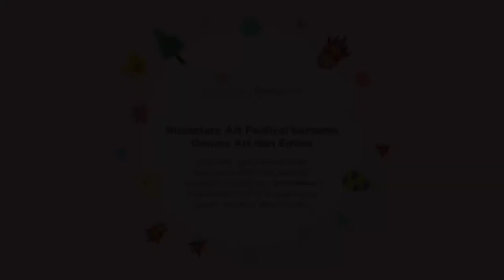NAF 2020 (ke-1, 22 April 2020) - Video Tutorial Kegiatan - Membatik dengan pemutih pakaian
Yuk mencoba teknik membatik motif seni batik asal Jawa Barat menggunakan bahan-bahan di sekitar kita!

Mari mengenal ragam hias batik asal Jawa Barat yaitu Mega Mendung. Ikon batik daerah Cirebon ini menyerupai awan yang menggambarkan dunia luas, bebas, dan memiliki makna Ketuhanan. Umumnya motif ini berunsurkan warna biru dan diselingi warna merah dalam garis awan yang kuat, cenderung lancip dan memiliki bentuk segitiga. Motif ini juga melambangkan langit yang luas, bersahabat, dan tenang. Layaknya awan mendung yang membawa hujan, kedatangannya dinantikan sebagai pembawa kesuburan dan pemberi kehidupan sehingga membawa kebahagiaan dalam kehidupan.

Dalam membuat karya motif Mega Mendung ini, teman-teman dapat menyiapkan:
- Cairan pemutih
- Sumpit kayu / sendok makan
- Pensil

Selamat mencoba!